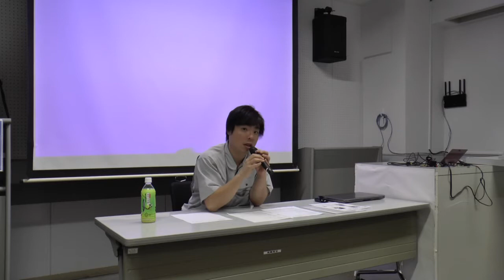「義理人情はどこまで通用するか」宮南洋さん講演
2020年9月26日　町田市民フォーラム
連続講演イベント「コロナ時代を生き抜く！フリーランス・個人事業主の生き方・働き方」より。

■宮南 洋さんプロフィール■
義理人情をテーマに便利屋業を営む個人事業主

1990年生まれ　明治学院大学卒

東京の駒込で、こじんまりと便利屋業を営んでいます。
この「こじんまり」というのがミソでして、目に見える範囲のお得意さんや、仕事仲間（同業者）を大切にしながら商売をしています。

大手の業者とは違い、「目先の数字」「損得勘定」にとらわれずに商売をすることを強く心がけています。
仕事と日常の境界線がとても曖昧な毎日を過ごしています。